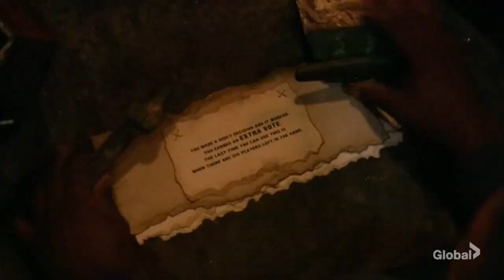Survivor: 41 - Sydney Blindsided Part 1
Sydney Segal: 12th place, Season 41